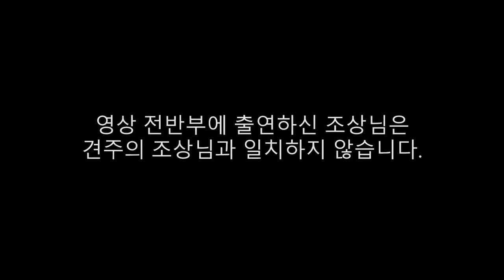촌개산책 Flex. 목줄없다, 맘껏뛰어라. 다만...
다만, 할일은 해라~~!!!